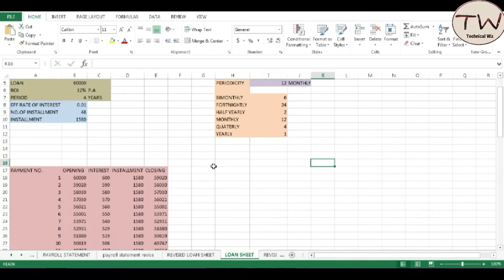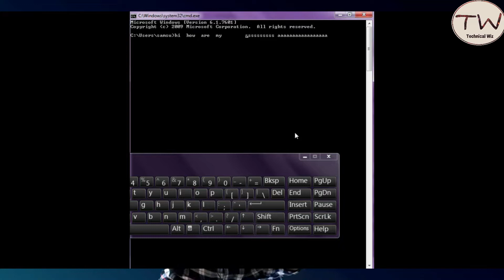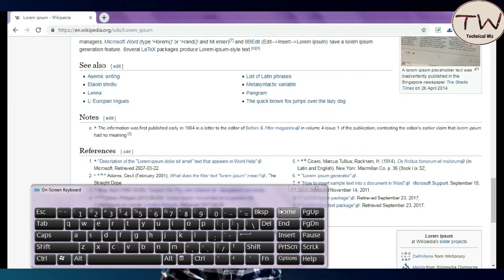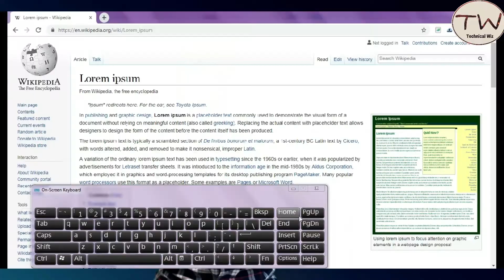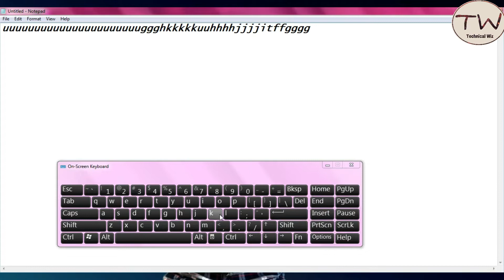shortcut use of these keys on computer keyboard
use of pause break key ,sys rq key ,home key ,end key , insert key , menu key , ins key , page up key , page down key , home key in hindi you must know the shortcut use of these keys on computer keyboard, if you are computer student and user then you must know the actual use of these computer or a laptop keyboard keys.

hi guys in this video i'm gonna tell some shortcut using insert key , end key, page up key, page down key, home key, menue key, sys rq key, pause break key that you never know these shortcuts and use of these keys.
point covered in this video:

1.insert key
2.pause break key
3.page up key
4.page down key
5.home key
6.keyboard shortcut key
7.end key
8.menu key